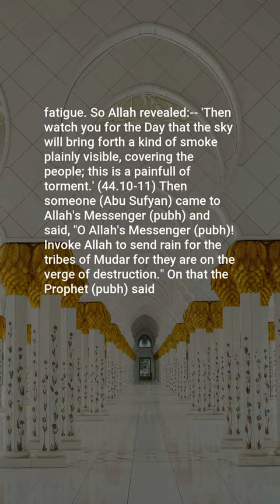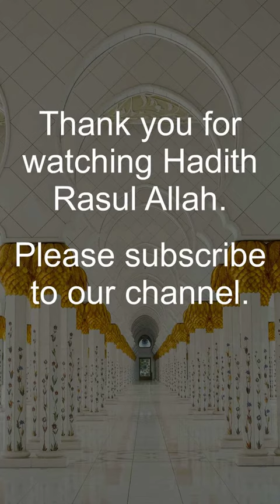Sahih Bukhari, Hadith: 4816, Prophetic Commentary on the Qur'an (Tafseer of the Prophet (pbuh))